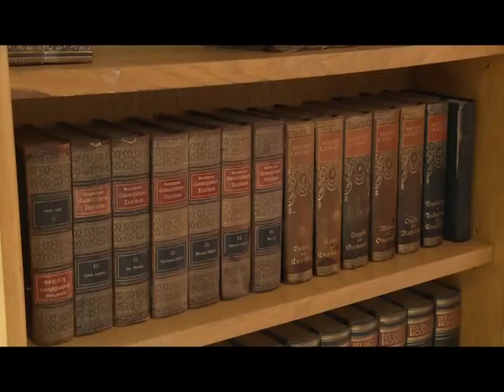Bijeljina - Veliki popusti povodom Dana biblioteke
Povodom obeležavanja Dana biblioteke u Bijeljini, ova ustanova kulture ponudila je građanima veliki popust na godišnju članarinu.